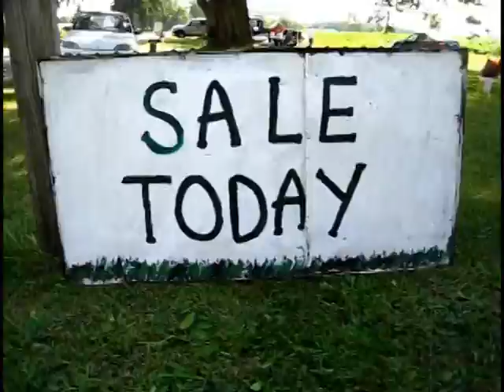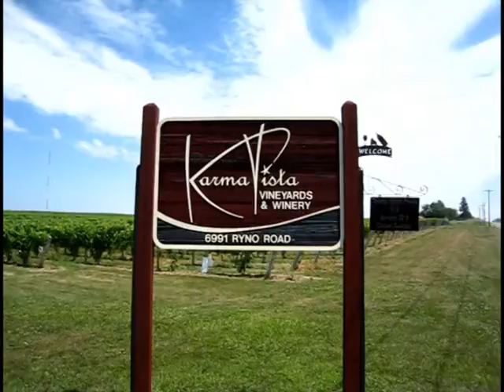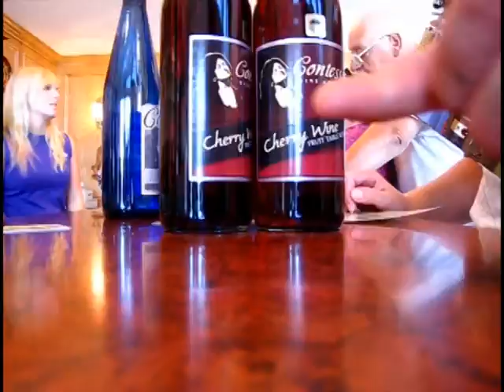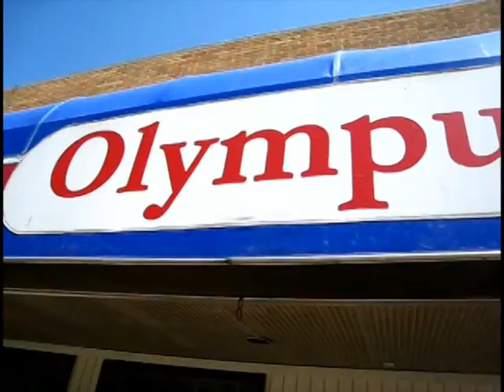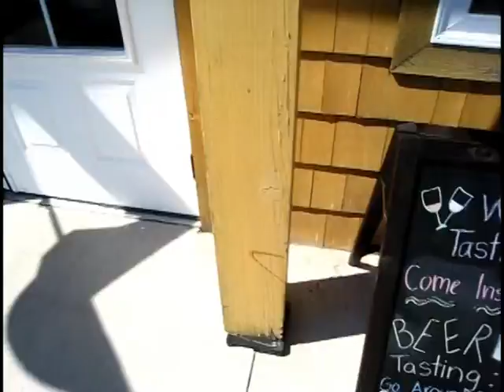South West Michigan Wine Tasting Tour 7-10.mpg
A short wine tasting tour of some of the vineyards in south west Michigan.